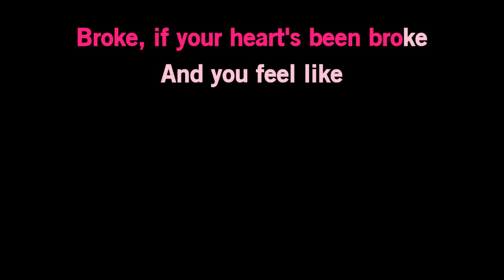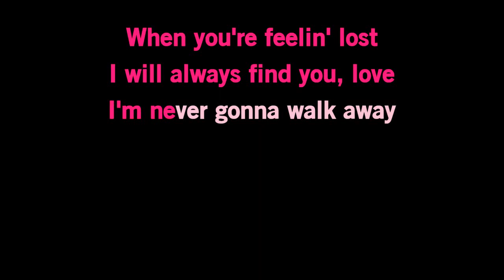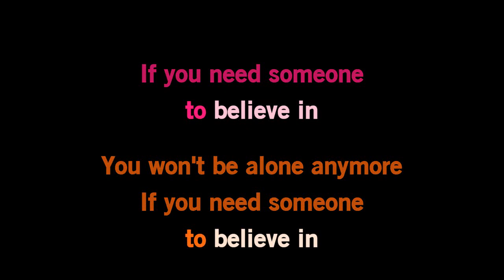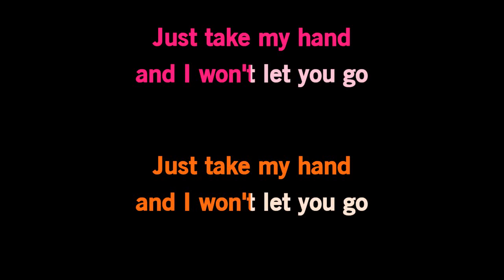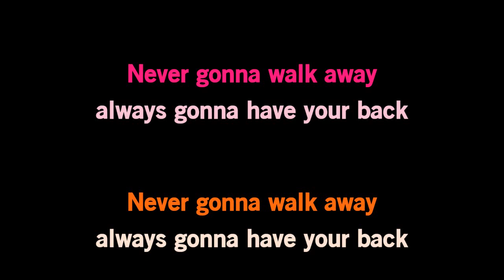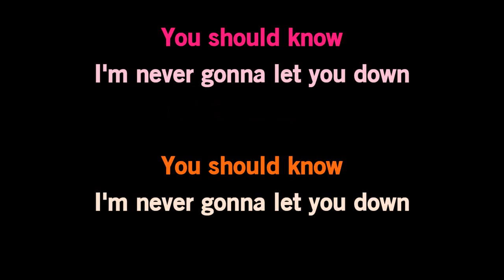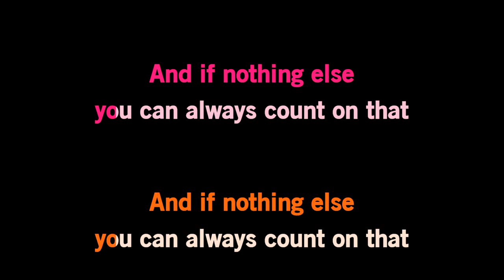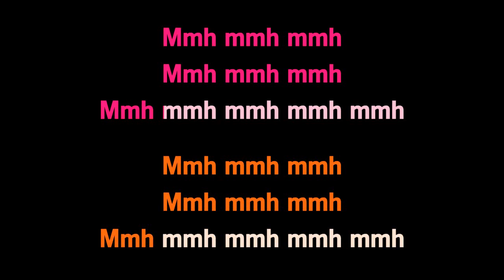Colbie Caillat & Sheryl Crow - I'll Be Here [Karaoke Version]